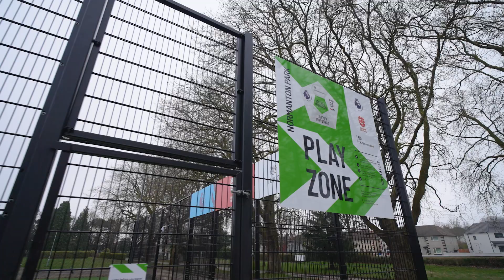Football Foundation PlayZone now open in Derby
The first Football Foundation PlayZone has opened at Normanton Park in Derby.

Built with the community, for the community, this fantastic multi-sport pitch will transform the lives of local people with the help of Premier League, FA and Government investment.